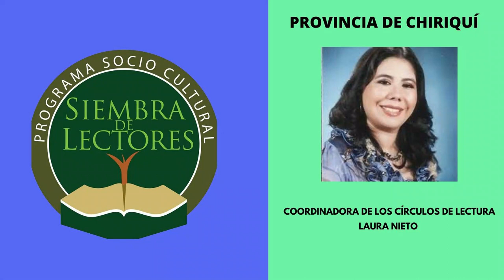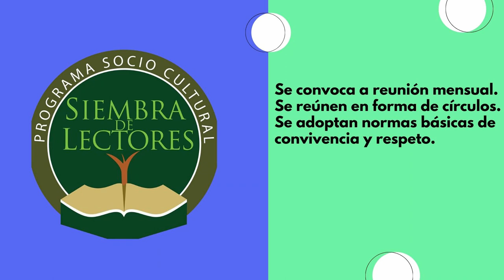PROGRAMA SIEMBRA DE LECTORES CAPÍTULO DE CHIRIQUÍ FEBRERO 2021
El programa Sociocultural Siembra de lectores se complace en informar su nuevo capítulo en la provincia de Chiriquí bajo la coordinación de la escritora Laura Nieto